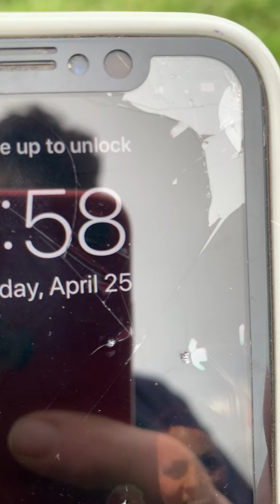PP Hunter Hack